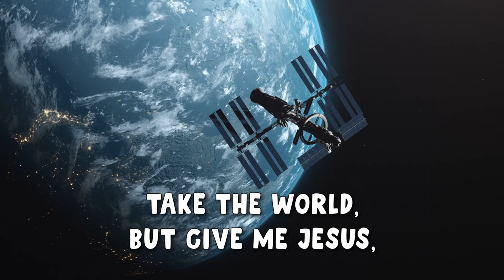Take the World But Give Me Jesus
Our January theme song is all about choosing Jesus! As we learn about the different choices that Saul, David, and those around them made, we want to make sure that each choice we make is for Jesus and nothing else. Take the world, but give me Jesus!

You can learn the lyrics below.

Verse 1:
all its joys are but a name;
but his love abides forever,
through eternal years the same.

Refrain:
Oh, the height and depth of mercy!
Oh, the length and breadth of love!
Oh, the fullness of redemption,
pledge of endless life above!

Verse 2:
Let me view His constant smile;
Then throughout my pilgrim journey
Light will cheer me all the while.

Text Author: Fanny Crosby
Tune Author: John R. Sewn
Artist: Lindsey Mills